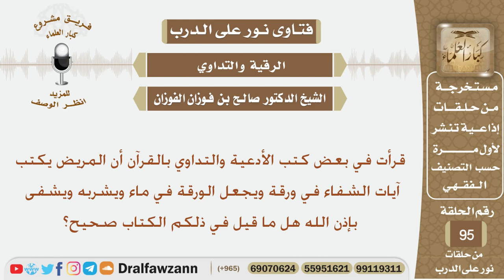ماحكم كتابة آيات الشفاء في ورقة ووضعها في ماء ثم يشربه المريض؟ الشيخ صالح بن فوزان الفوزان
نص السؤال:
قرأت في بعض كتب الأدعية والتداوي بالقرآن أن المريض يكتب آيات الشفاء في ورقة ويجعل الورقة في ماء ويشربه ويشفى بإذن الله هل ما قيل في ذلكم الكتاب صحيح؟
السيرة الذاتية :
للاشتراك في قناة الشيخ صالح الفوزان

رئيس الفريق
لمشروع كبار العلماء